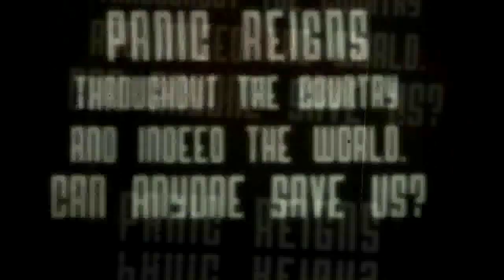Armless Octopus War of the Worlds Video Review